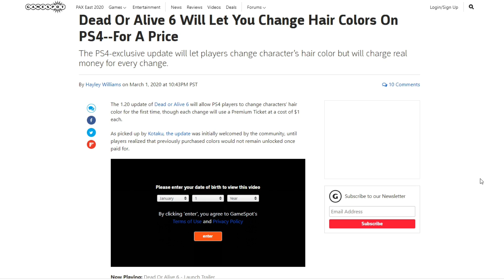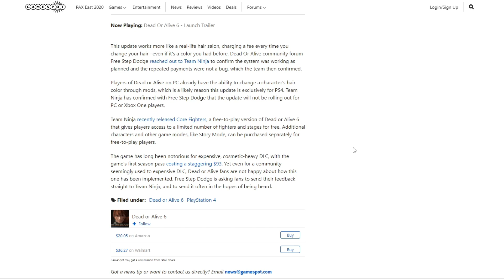Big Capcom Leak Reveals Future Plans for Resident Evil and Dino Crisis | News Dose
In this episode of Nws Dose I cover

Death Stranding PC Release Date
Yakuza 0 Xbox One X
Diablo IV
Capcom Leak
Dino Crisis Canceled
Resident Evil Spinoff
Wonderful 101 Xbox
Bayonetta 3
Valorant News
Dead or Alive 6 Hair Microtransactions